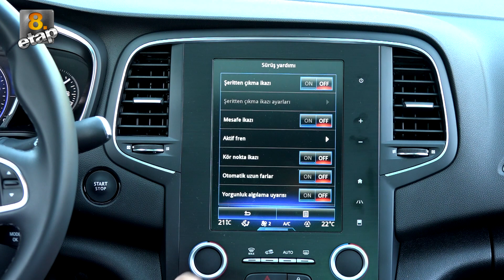Kör Nokta Uyarı Sistemi Nedir Nasıl Çalışır?